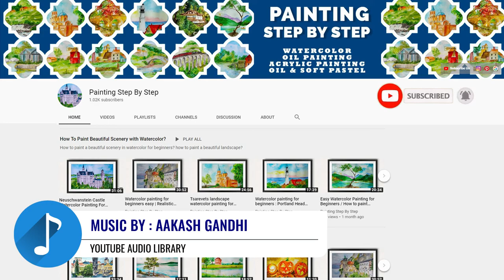Watercolor SANTORINI SEASCAPE Painting For Beginners | OIA Blue Dome CHURCH Painting Easy Tutorial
Santorini SEASCAPE watercolor painting tutorial. Santorini Oia Village Watercolor Painting for beginners.  Church painting. In this video, we will learn how to paint Santorini Oia Village's Blue Dome Church Painting step by step. Watercolor painting for beginners. How to paint beautiful scenery with watercolor easy and simple? Oia village scenes painting. flower vine painting. Flowering creepers & climbers painting. Flowers painting in watercolor. Mountains watercolor painting step by step.

🖌️ BRUSHES ::

Squirrel Hair
Oil and Acrylic
Hog Hair